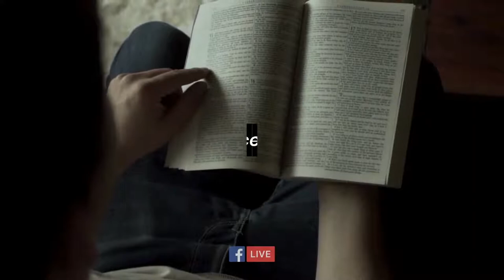CMDA's Weekly Devotional and Prayer Time